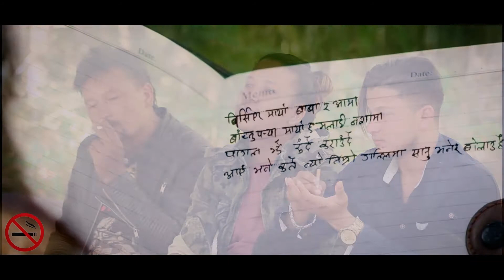Pagal jhai rudai karaudai Music Video || 2077-08-20